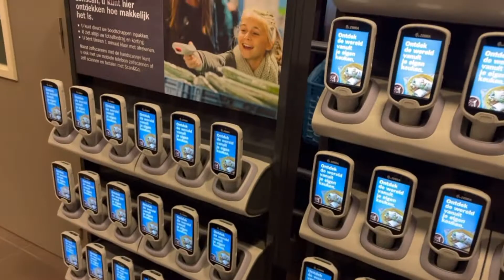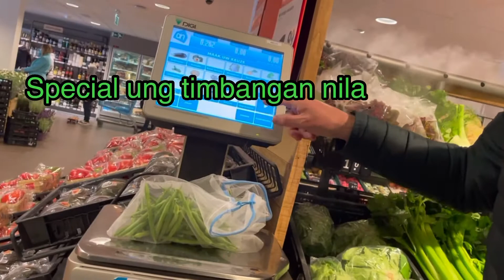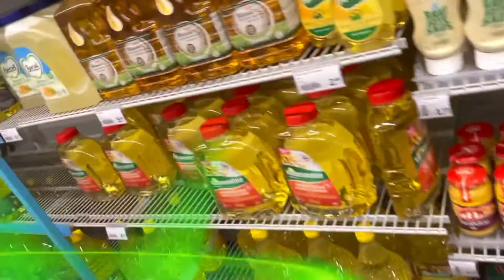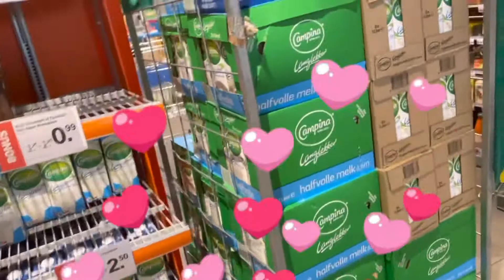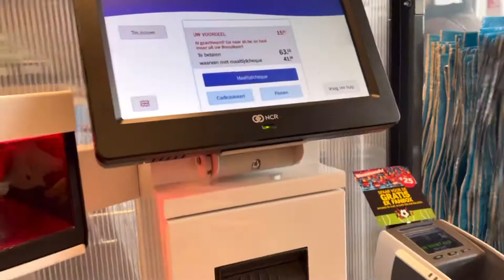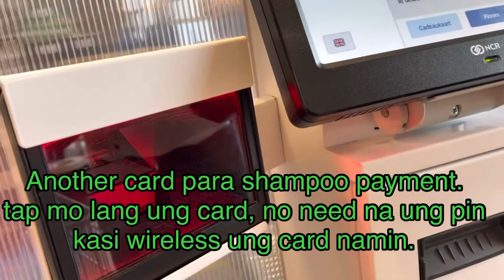Going to Supermarket! Kahit 10k worth pa ang bibilhin, wala pang 1 minute to pay.😉cashier no more.